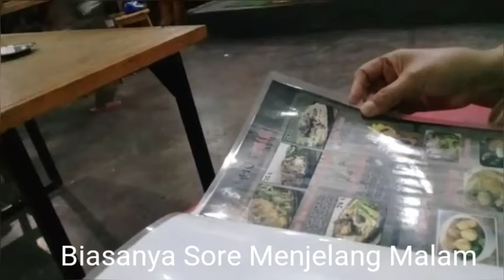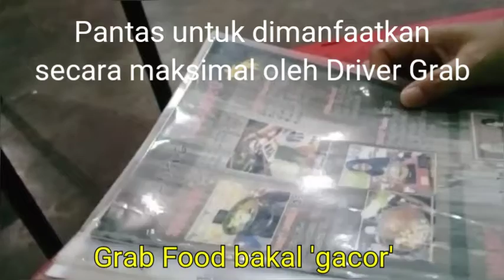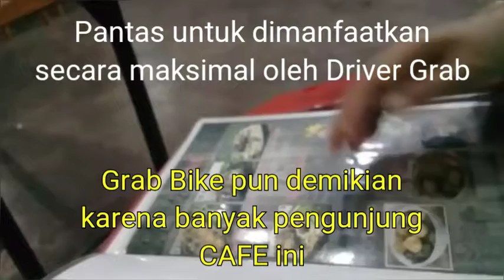#220. Cara Grab Food Gacor. Driver Grab jangan lewatkan Cafe ini.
Bagi driverGrab KBB jangan lewatkan untuk mencocol order Grab Food di CafeDeKatsu - Jl. Raya Citapen Desa Citapen Kec. Cihampelas Kab. Bandung Barat. SuksesBersama.